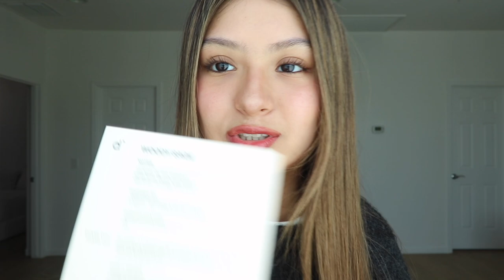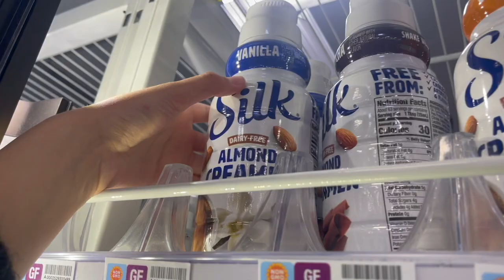grwm to get coffee with friends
DUKE HERRINGTON
Societe Secrete

STEPHAN ROZIER
Patisserie

NICKY DOWLING
Harlem Spills

JOHN ABBOT
Sneaking Around the Mansion